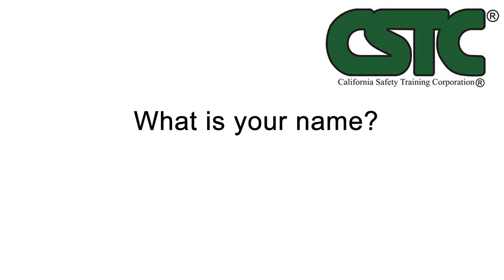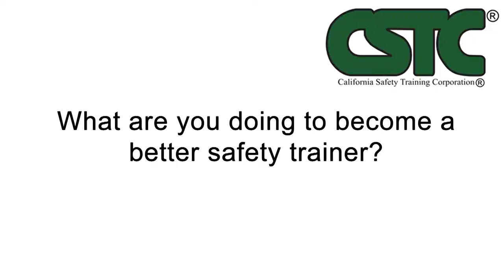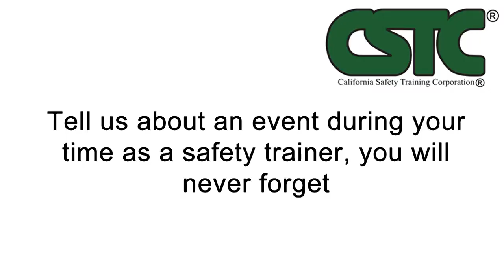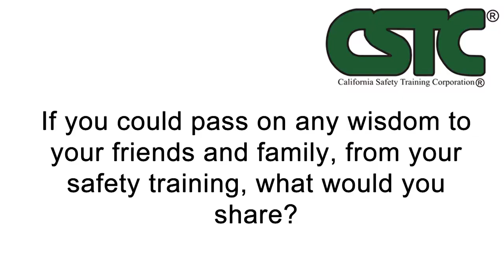Interview with Ben Laverty III - Owner & Trainer from CSTC - California Safety Training Corporation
Get to know the founder of California Safety Training Corporation Ben Laverty III as he answers a few safety related questions, and a few questions about himself.

We have a lot of great trainers here at CSTC. We wanted to do some interviews so you could get to know them better.
First interview we thought was fitting to meet the founder of CSTC, and learn how the company came to be.